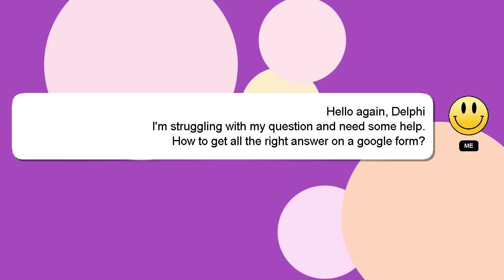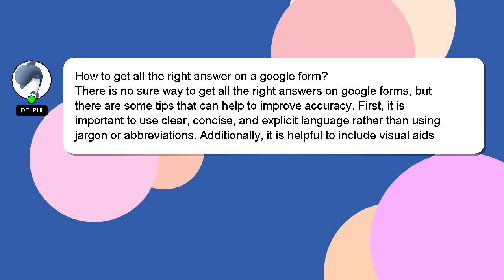How to get all the right answer on a google form?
Allow me to introduce myself briefly, Greetings, my name is Delphi. I am here to help you get the answers you are seeking. - How to get all the right answer on a google form?

I welcome your comments and chats if you have more detailed queries. Your answer will be appreciated and acknowledged with a 'heart' from me.

*2 What we are experimenting :*